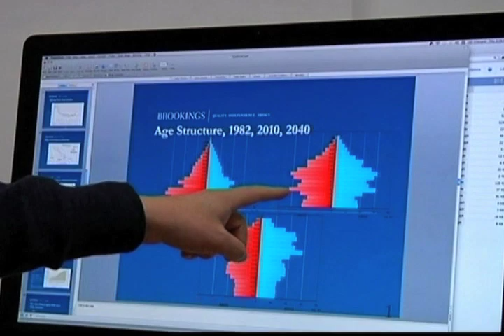中国计划生育政策有所松动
美国之音新闻: 中国实行了几十年的计划生育政策最近有所松动。但是这项限制绝大多数家庭只许生一个孩子的政策已经造成了许多受害者，下面就是两个典型的例子。脸书: